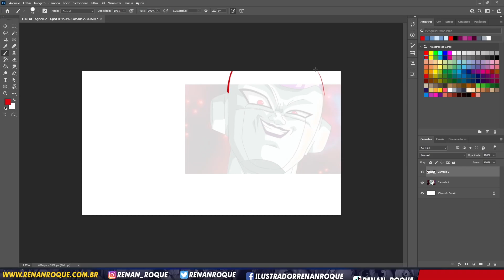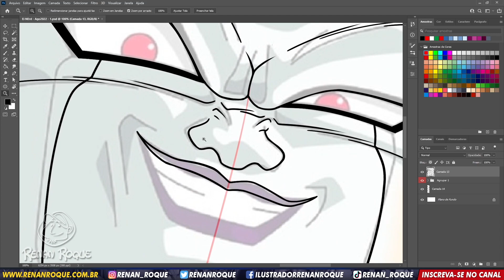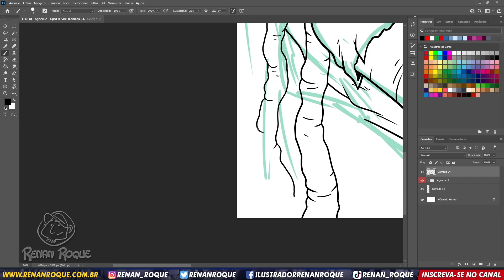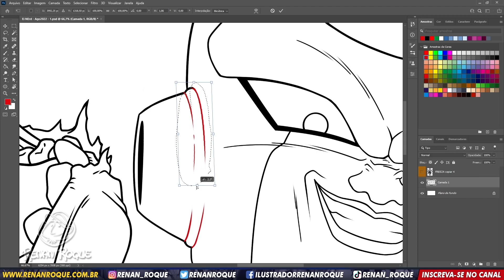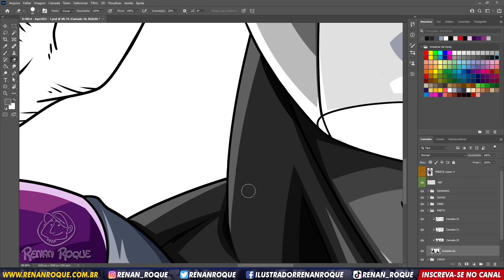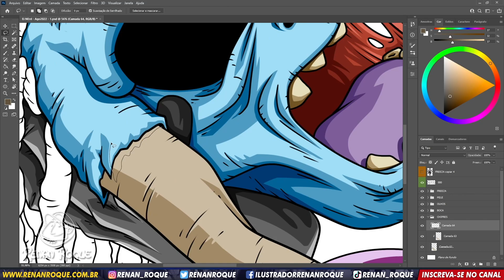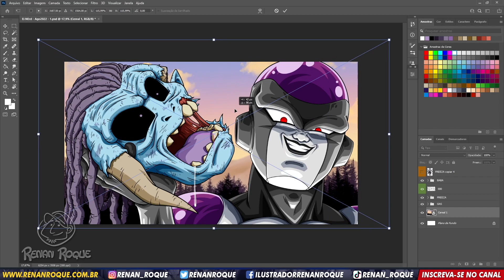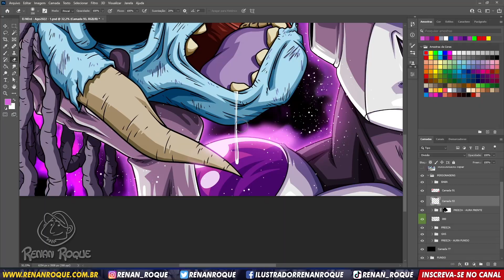Com o HIATO de DRAGON BALL SUPER, o que será deste canal? | Thumb para o "Ei Nerd" Speed Painting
Com o hiato do mangá de Dragon Ball Super, o que desenharei?

|| MEU CURSO DE PINTURA DIGITAL / MY COURSE:
Quer aprender este processo de pintura digital que faço nos meus desenhos? Te apresento o meu curso: